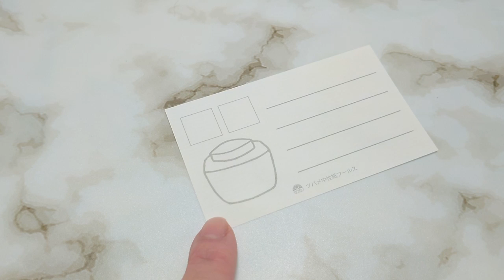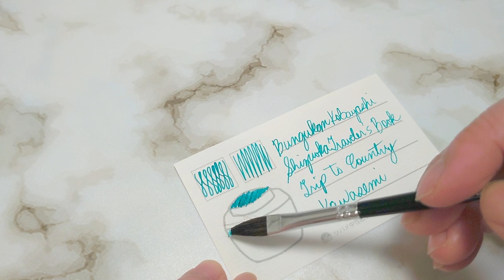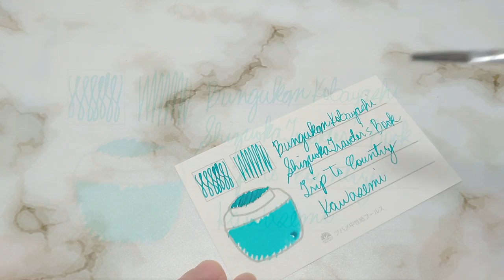InkMas 2021 Day 13 [Kawasemi] Bungukan Kobayashi Book Of Ink Swatch 文具館コバヤシ翡翠インク紹介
DAY 13: Bungukan Kobayashi's Kawasaki 翡翠インク紹介

I bought Bungukan Kobayashi’s ink samplers called Book of Ink.

Shall we make "InkMas" a thing in 2021? 25 swatches, 25 days?

This is not an AD, by the way, I bought the inks 💜